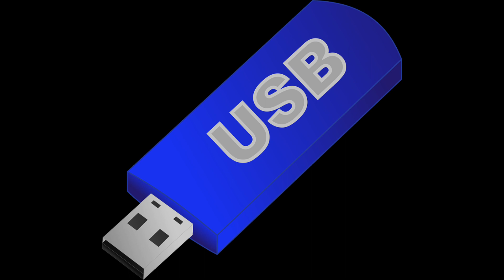09 Amazing Facts About India (HINDI)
Title
09 Amazing Facts About India (HINDI)

Related Query
1.Amazing Facts About India
2.india facts
3.indian facts hindi
4.india facts

sorts video
facts videos
facts